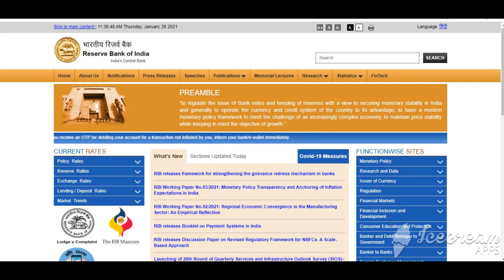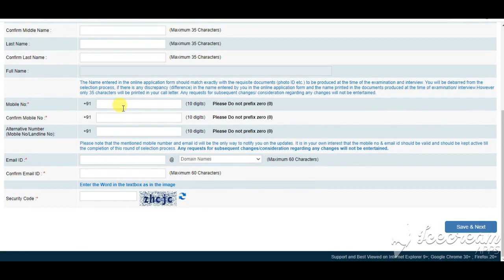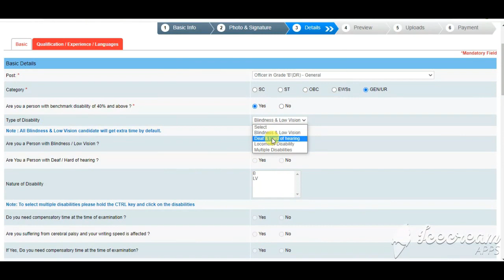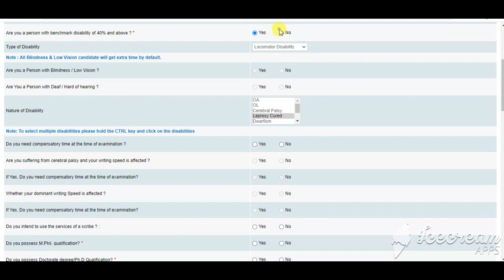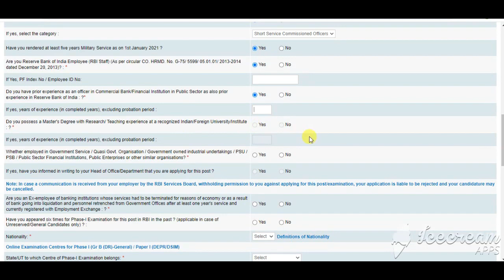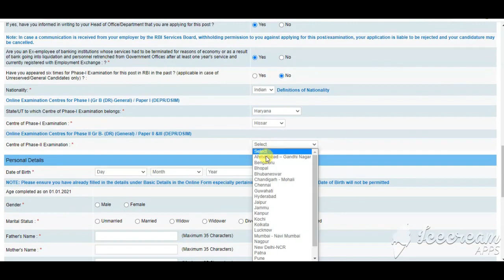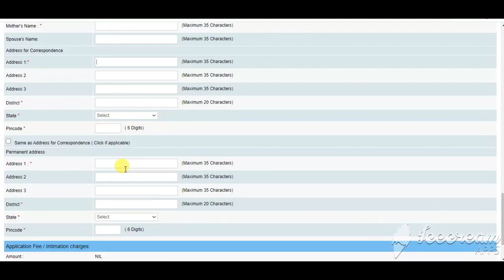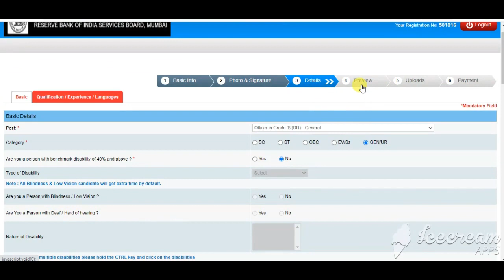RBI Grade B Online form 2021 | How to Fill RBI Grade B Online form 2021 | RBI Grade B Vacancy 2021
RBI Grade B Online form 2021 | How to Fill RBI Grade B Online form 2021 | RBI Grade B Vacancy 2021RBI Grade B 2021

Recruitment Online Applications   rbi.org.in. Candidates can check all details about the recruitment process below including educational qualification, important dates, selection criteria, exam pattern and others.

RBI Grade B 2021 Recruitment Notification: Reserve Bank of India (RBI) has finally released the RBI Grade B 2021 Recruitment Detailed Notification at its website. Candidates willing to appear for RBI Grade B 2021 Exam this year are required to apply ONLINE only through the Bank's from today onwards.i.e. 28 January 2021. No other mode for submission of application is available. The online application window has been activated. Candidates can access the RBI Grade B 2021 Online Application